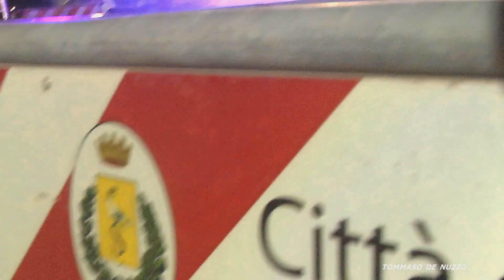2023 Salve Jonica Aranea,in concerto .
2023 Salve Jonica Aranea,in concerto .